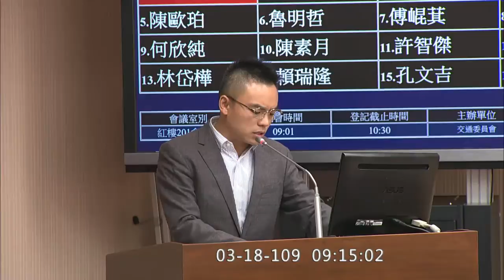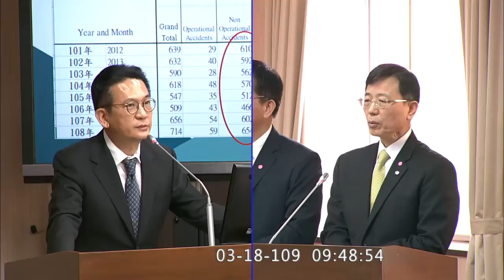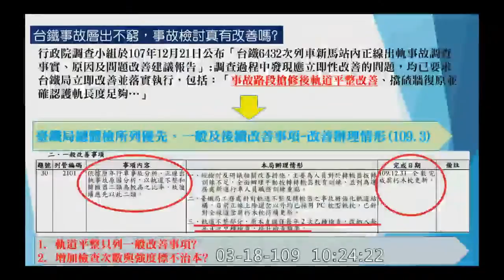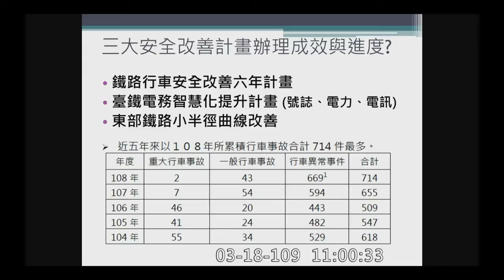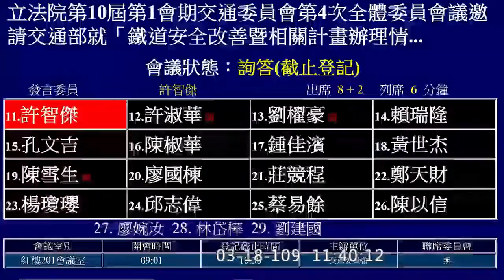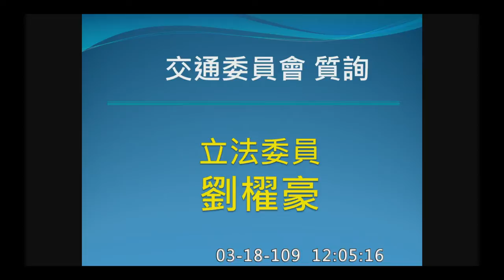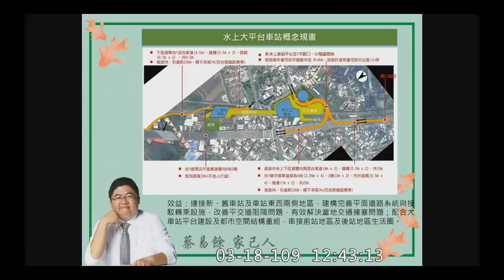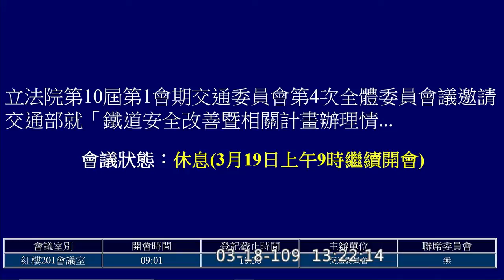2020 03 18 鐵道安全改善計畫 邱顯智 鍾佳濱 魯明哲 陳椒華 林俊憲 劉建國 傅崐萁 趙正宇 李昆澤 交通部 交通委員會 【立法院演哪齣？】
台鐵局長 張政源
洪孟楷 0:30:25
邱顯智 0:43:22
林俊憲 0:57:02
趙正宇 1:08:54
陳歐珀 1:20:38
傅崐萁 1:32:26
魯明哲 1:45:41
李昆澤 2:14:31
何欣純 2:27:10
陳素月 2:44:18
許智傑 2:56:12
許淑華 3:08:26
劉櫂豪 3:21:11
賴瑞隆 3:32:10
楊瓊瓔 3:39:54
陳椒華 3:48:46
蔡易餘 3:55:57
劉建國 4:03:46
鄭天財 Sra Kacaw 4:12:19
邱志偉 4:19:57
鍾佳濱 4:27:36